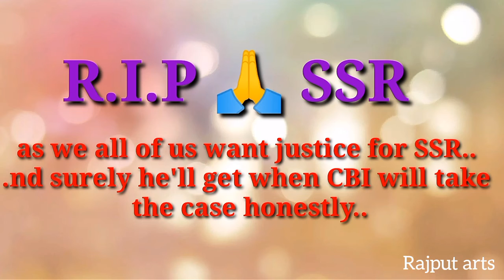Tribute to sushant Singh rajput //SSR portrait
Hello friends..
I will upload  such more videos for you all.. So up-to-date...

Must read 👇
This is short video on how to draw potrait of sushant singh rajput. I have just clicked the photos step by step and combined it... You can find the video of sushant singh rajput on others channel, there are many videos .. My motive was to give tribute to ssr and justice for sushant.. Being a rajput i want to say that ssr will always exist in our heart.. And pray that CBI should take this case very very seriously..

Keep learning keep practicing and draw something unique...

Artist - Mahesh rajput
Video editor - Deepa rajput